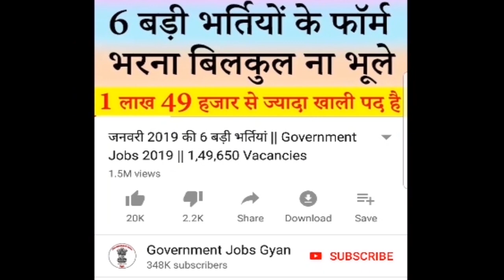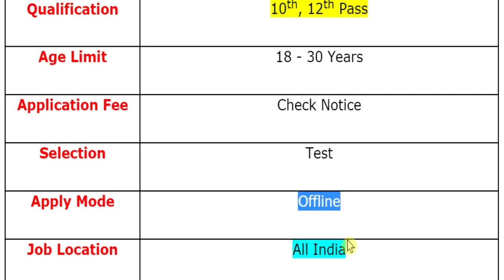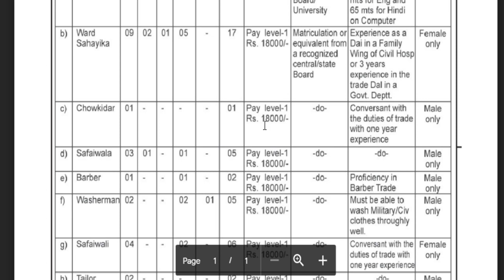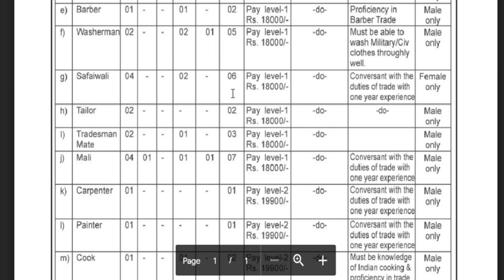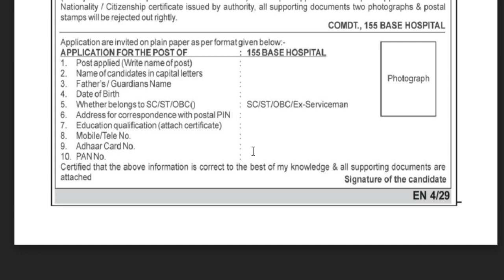रक्षा मंत्रालय में निकली 10वी, 12वी पास की भर्ती || Ministry of Defence Recruitment 2020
Ministry of Defence (रक्षा मंत्रालय) has been released a jobs notification for Various Vacancies for the Posts of Group C (Steno, Ward Sahayika, Chowkidar, Safaiwala, Barber, Washerman, Safaiwali, Tailor, Tradesman Mate, Mali, Carpenter, Painter, Cook). Candidates may fill download Application Form for MOD Recruitment through official website of Ministry of Defence that is before closing date i.e. 26 June 2020.
For more info regarding Ministry of Defence Bharti 2020 such as vacancies, eligibility, dates & other please visit given below link……...

ministry of defence group c recruitment 2020
ministry of defence recruitment 2020
ministry of defence vacancy 2020
group c recruitment 2020
mod recruitment 2020

If you have queries and suggestion related to Ministry of Defence Vacancy Application Form you can comment in the given below comment box.